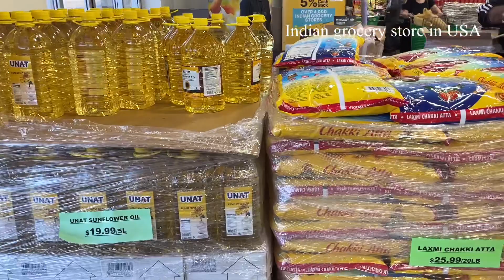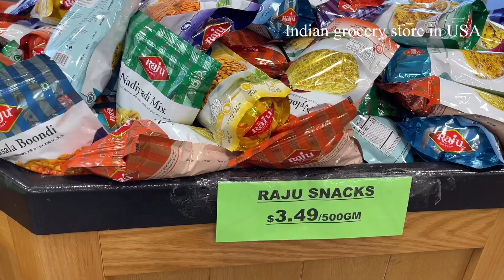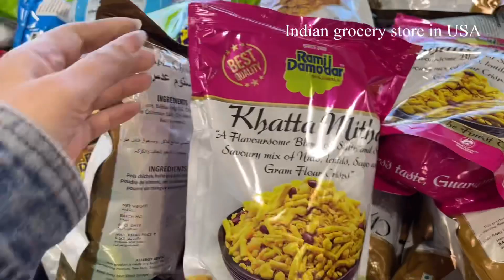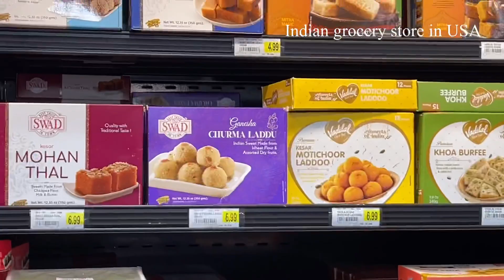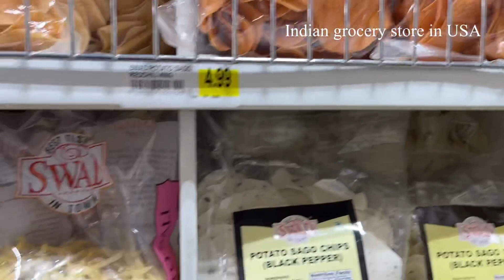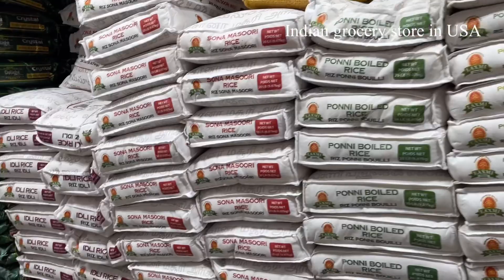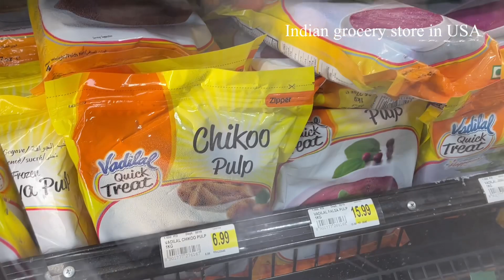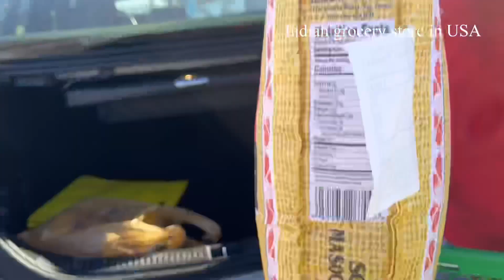Big Indian grocery store in America, Patel brothers￼,Marathi vlog USA grocery haul, m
Biggest Indian grocery store in America, Patel brothers, Indian supermarket, Texas, indian in USA

indian grocery store in america

patel brothers
patel brothers in usa
patel brothers chicago
patel brothers atlanta
patel brothers recipes
patel brothers house
patel brothers roti machine
patel brothers dallas
patel brothers story
Marathi in USA
Marathi in usa
marathi family in america
marathi logger abroad
indian mom in usa
life in USA for indians
marathi vlog in USA
indian mom in USA vlog
indian mom america
amrut khajana life manisha U..
amrut khajana life USA
manisha life USA
marathi vlog
marathi vlogs
marathi in foreign
Marathi In Texas
Marathi in usa

american dad full episode